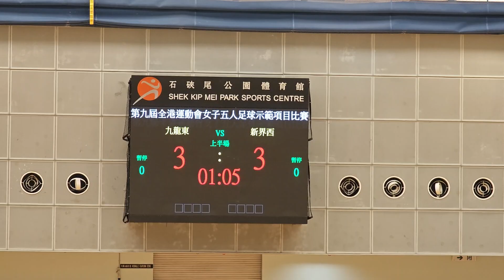港運會 女子五人足球示範項目比賽 決賽上半場 3-3 新界西/九龍東 雙方戰績平分秋色